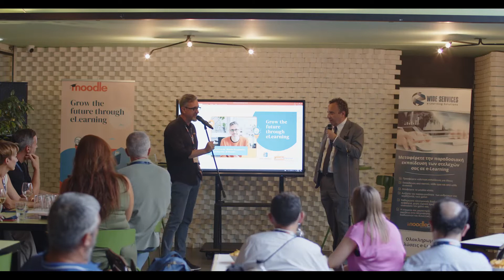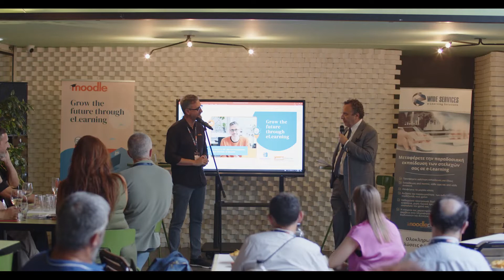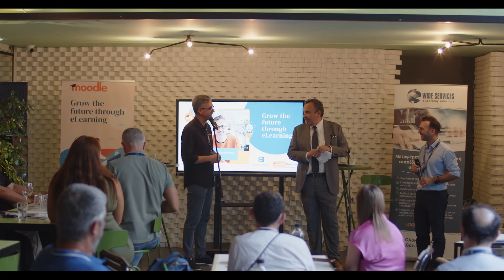Grow the future through eLearning: Martin’s interview to Christos Chomenidis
Introductory interview with Dr. Martin Dougiamas, CEO & Founder of Moodle Pty Ltd by Mr. Christos Chomenidis, author with the Prix du livre Européen